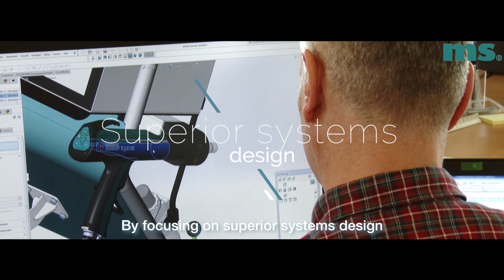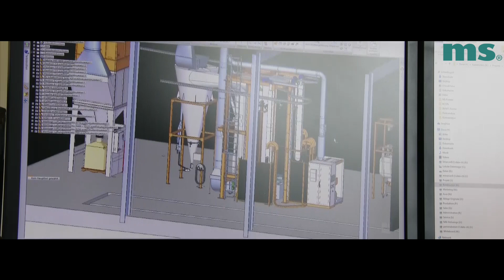MS 粉體塗裝公司簡介